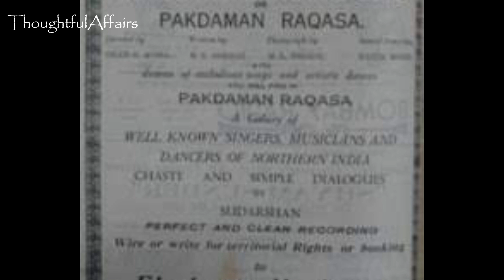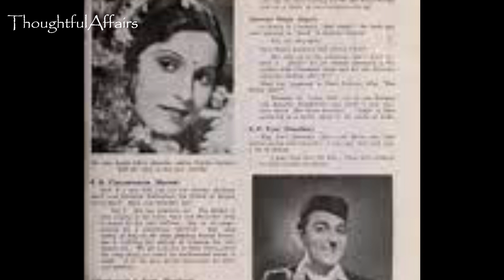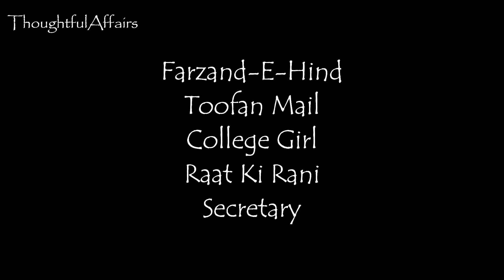First Comedy King Of Indian Cinema - Noor Mohammad Charlie | Men In Indian Cinema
Noor Mohammed Charlie, popularly known as Charlie was the first 'star' comedian and has been referred to as India's first comedy king.

Other video links of Indian cinema